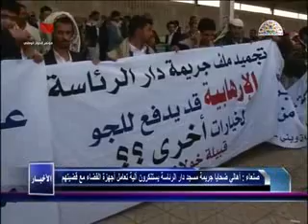جريمة النهدين ملف راكد وجناة طليقون (تقرير مصور)